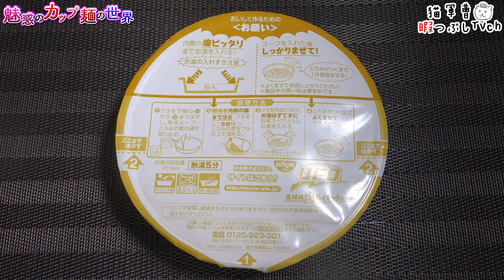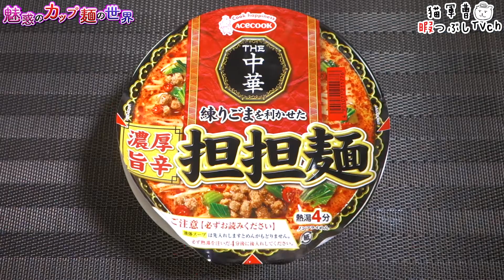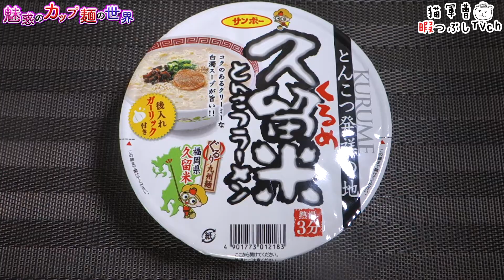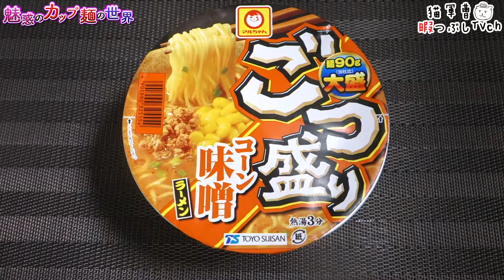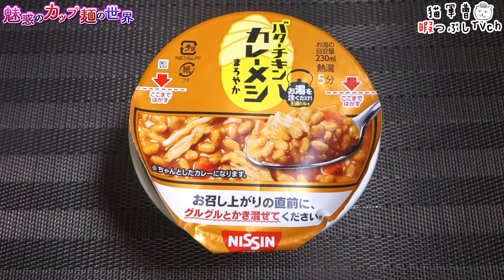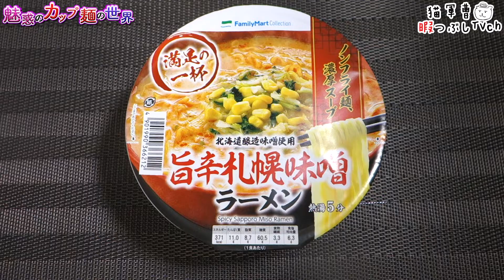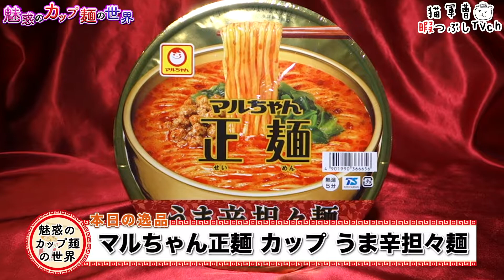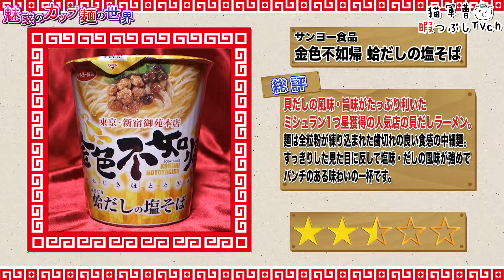9月7日〜麺ズ総集編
マルちゃん正麺にハマった週( ˘ω˘ )

BGM/SE
DOVA-SYNDROME